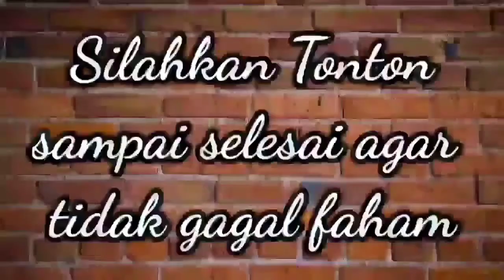HABIB SYECH BIN ABDUL QADIR ASSEGAF || MAN ANA LAWLAKUM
CHANNEL INI  MENAYANGKAN  SEPUTAR  PENGAJIAN , MAULID NABI ,MUROTTAL AL QUR'AN , QOSIDAH,Do'a Doa, KISAH PARA WALI ATAUPUN ULAMA,DAN HABIB DAN BERBAGAI KEGIATAN  ISLAMI.

Tanggapan Habib Luthfi dan Mbah Maimun